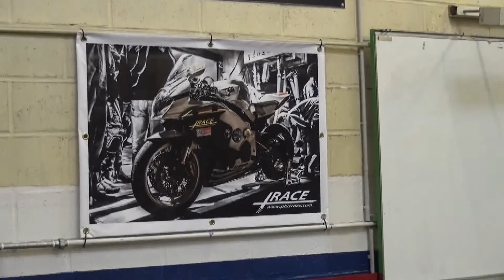L'Atelier Moto du GARAC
Les jeunes en cours dans l'Atelier Moto du GARAC